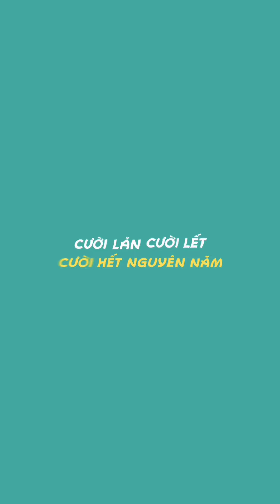Cười không khép được mồm khi Mạc Văn Khoa lần đầu đi XĂM MÔI 🤣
© Bản quyền thuộc về  MẠC VĂN KHOA
© Copyright by MAC VAN KHOA ☞ Do not Reup